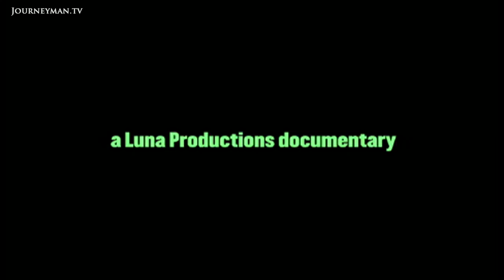Soldiers of Conscience | Trailer | Available Now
To kill or not to kill? Soldiers of Conscience is a powerful and balanced look at the choice a soldier makes when he finally must pull the trigger.

It's a split-second decision in the heat of combat that can never be forgotten or undone. The film follows eight US soldiers, four who were willing to kill, and four who become conscientious objectors after their "crystallization of conscience". Mejia was the first combat veteran to come back from Iraq and publicly refuse to return. "Nothing ever prepares you for what that does to you as a human being...to kill an innocent person". For Benderman, witnessing war's impact on civilians triggered a 'deep-down, soul-searching reflection'. Casteel's turnaround came when he worked as an interrogator at Abu Ghraib. Delgado saw only fellow men, not enemies. 'It's the nature of war to set the other apart, because you can't kill someone who's like yourself.'

But others defend killing in war as a moral imperative: 'No one likes to kill, no healthy person. It may be nasty, it may be unpleasant, but the alternative is worse.' Soldiers like Major Kilner use strong arguments to justify killing in war. 'You can't say that you believe in human dignity and human rights if you're not willing to defend them'. All express a keen sense of duty. 'War is necessary sometimes because it's been brought upon peace-loving people by people who are not willing to let another society live in peace'.
'When you're out there in the middle of combat, sometimes it's kill or be killed,' says Sgt. Washington, who also admits, 'When you get into the first battle and you actually wound or kill someone, it starts messing with your head ... it's just like shaking up a pop bottle with your thumb over it'.

Conscientious objectors or not, all soldiers featured in this film are respectfully portrayed and strikingly eloquent about their dilemma. In the field, the decision to kill becomes a devastatingly personal one, no matter how clear the balance of right and wrong. As the international stage resounds ever louder with the terrible impact of man's killing devices it's certainly a timely documentary.

Luna Productions – Ref. 4245

Every week Journeyman offers a brand new documentary, fresh out of the cutting room. They're award winning documentaries, some destined for the festival circuit and some for broadcast. The one thing you can know is that here you get to see them when they're fresh, often before they appear anywhere else.